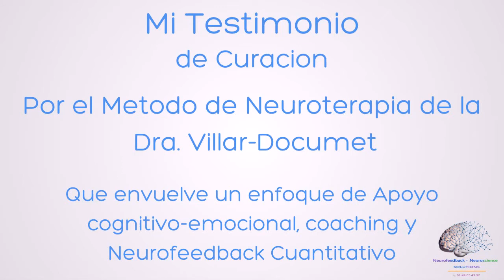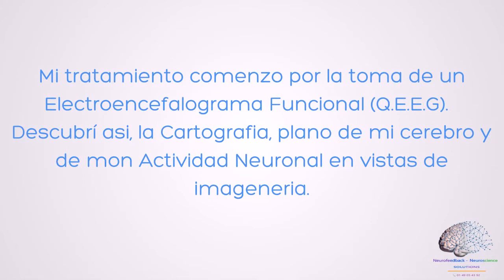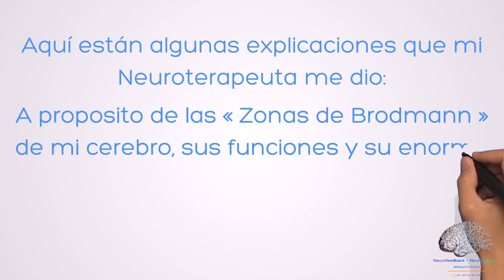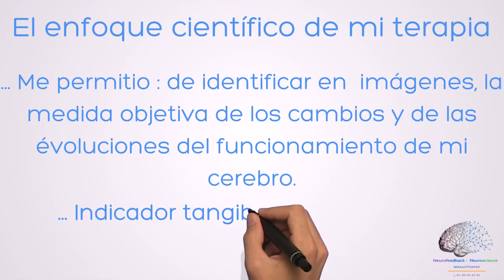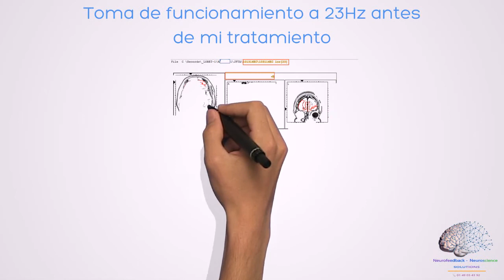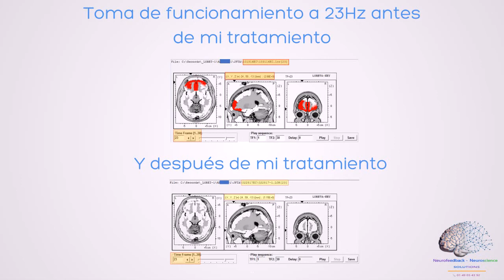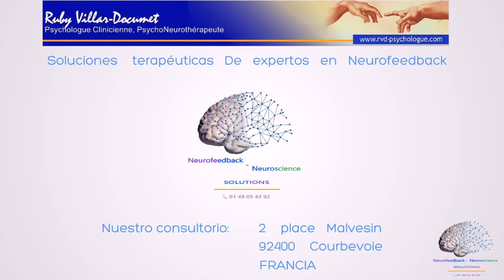Curada del Sindrome Ansioso – Depresivo gracias al neurofeedback por la Dra Ruby Villar-Documet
Testimonio de curacion del Sindrome Ansioso–Depresivo por el metodo de la Dra Ruby Villar-Documet, Experta en Neurofeedback, tratando una amplia gama de sindromes, con  resultados de un alto grado de pertinencia.

Neurofeedback y su papel en la terapia.

Neurofeedback es un dispositivo resultante de los últimos avances en neuroterapia. Cuantifica y representa objetivamente la actividad de las ondas cerebrales, ya sea típica o atípica. Gracias a este dispositivo, el paciente puede visualizar y modificar su propia actividad cerebral y ver los efectos. También hablamos de entrenamiento. Luego puede desarrollar nuevas habilidades mentales y psicológicas, mientras observa los efectos visuales en su propio cerebro.
Esta capacitación también se lleva a cabo en asociación con el terapeuta, que tiene bases de datos completas de conductas típicas para lograr, con el acuerdo del paciente. Esto se muestra en el video, con un ejemplo de un resultado significativo.

Trad. français

Preuve de la guérison du syndrome anxieux-dépressif par la méthode du Dr Ruby Villar-Documet, Neurofeedback Expert, traitant un large éventail de syndromes, avec des résultats d'une grande pertinence.

Neurofeedback et son rôle dans la thérapie.
Le neurofeedback est un appareil issu des dernières avancées de la neurothérapie. Quantifier et représenter objectivement l'activité des ondes cérébrales, typique ou atypique. Grâce à cet appareil, le patient peut visualiser et modifier sa propre activité cérébrale et en voir les effets. On parle aussi de formation. Ensuite, vous pouvez développer de nouvelles compétences mentales et psychologiques, tout en observant les effets visuels sur votre propre cerveau.
Cette formation est également menée en association avec le thérapeute, qui dispose de bases de données complètes de comportements typiques à accomplir, avec l'accord du patient. Ceci est montré dans la vidéo, avec un exemple de résultat significatif.

English traduction

Evidence of healing of Anxious-Depressive Syndrome by the method of Dr. Ruby Villar-Documet, Neurofeedback Expert, treating a wide range of syndromes, with results of a high degree of relevance.

Neurofeedback and its role in therapy.

Neurofeedback is a device resulting from the latest advances in neurotherapy. Objectively quantify and represent brain wave activity, either typical or atypical. Thanks to this device, the patient can visualize and modify their own brain activity and see the effects. We also talk about training. Then you can develop new mental and psychological skills, while observing the visual effects on your own brain.
This training is also conducted in association with the therapist, who has comprehensive databases of typical behaviors to accomplish, with the agreement of the patient. This is shown in the video, with an example of a significant result.